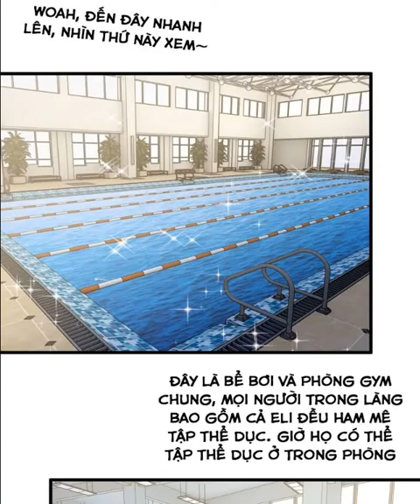Vợ tôi là Quỷ vương Tập 180 Vietsub || KQHA Comic TV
❤ Nếu bạn thích video, có thể Donate cho ad bằng cách click link rút gọn sau